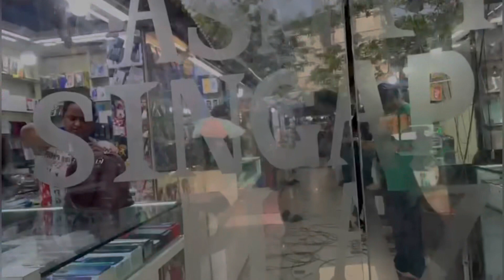iPhone 12 में ये क्या Problem हो गया ॥I got problem in iPhone 12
YouTube से कितना पैसा कमाया॥आम आदमी की life

youtube se paise kamaye
youtube se kitne paise milte hai
10$ vs 100$
youtube se kaise paise kamamye
kya youtube ke view se paise milte hai
youtube revenue

Off Road In Mumbai
positive news
india today
good news
positive news
santosh mishra
father
son
challenge
arm twist

🙏help me to reach 100k
🙏do like